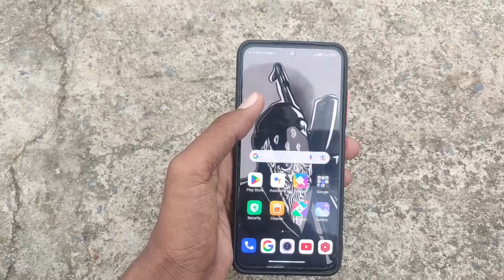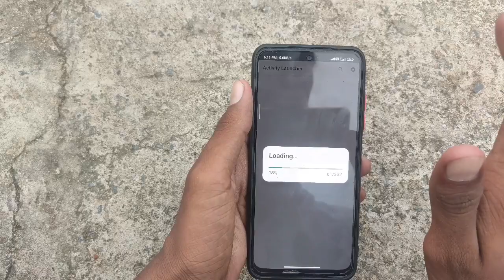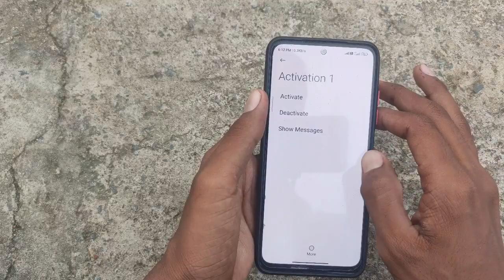Playing tune problem fix all mobile || playing tune problem solution